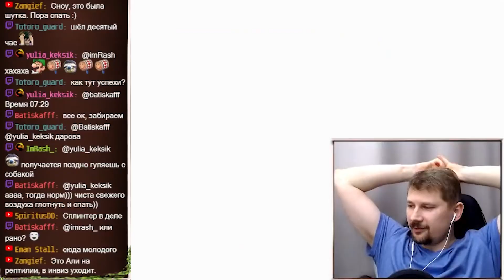Sonic 2 - игра которая дарит эмоции.